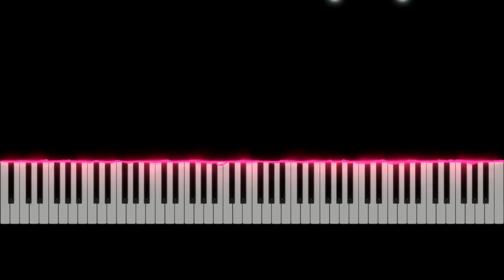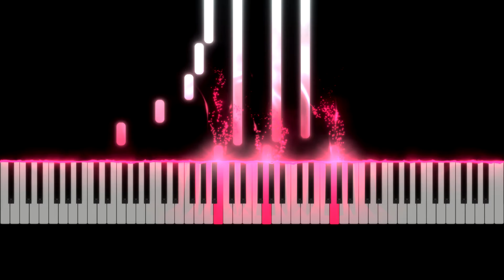시대를 초월한 마음(時代を越える想い) - 이누야샤(犬夜叉) OST | Piano Cover+악보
"시대를 초월한 마음 - 이누야샤 OST" Piano 입니다.